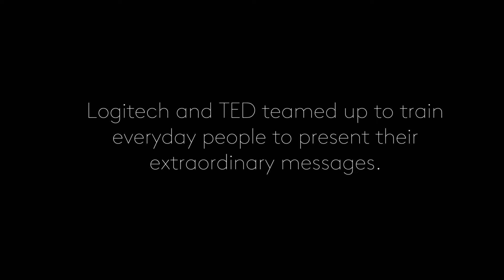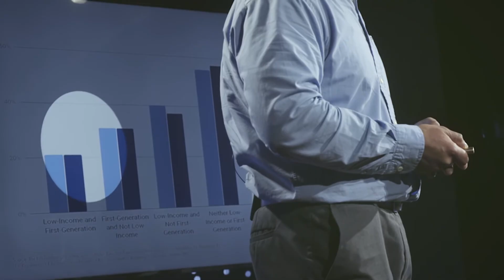TED and Logitech Spotlight Presentation Academy: Ricardo Dominguez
TED and Logitech partnered to create the Spotlight Presentation Academy – with the mission of giving people with extraordinary ideas the confidence to crush every presentation. Participant came from around the world with ideas worth spreading – here are some of their stories.
Ricardo’s position as a college counselor requires him to inspire young students and educate his community on the importance of higher education.